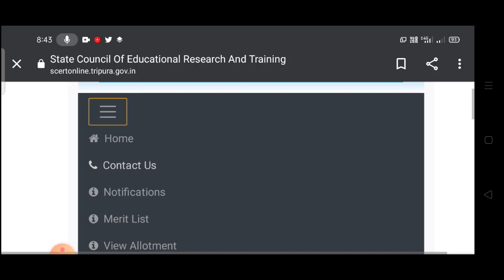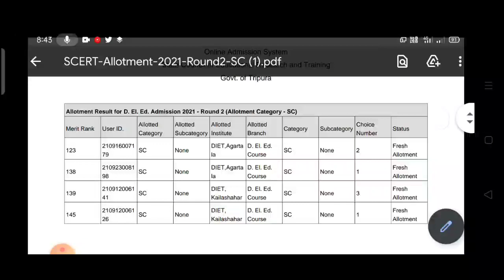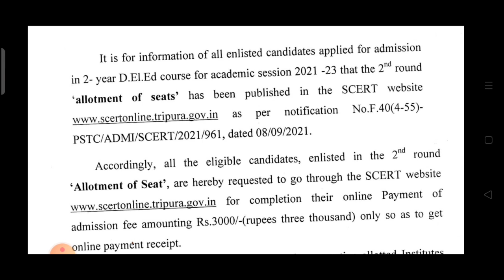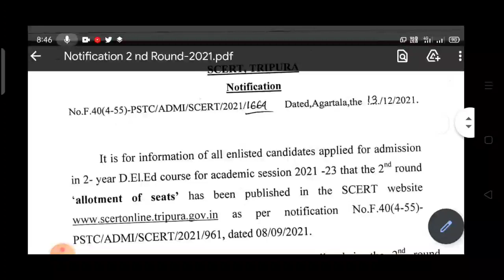D.El.Ed 2nd Merit List 2021 Tripura,14 December 2021